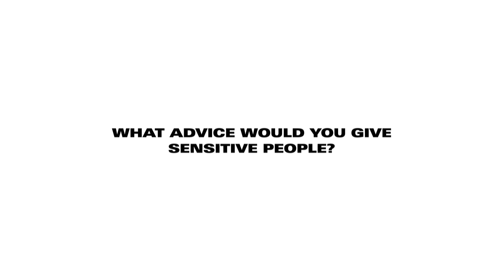Imaan Hammam Breaks Down Her Met Gala 2021 Look | Learn + Pass It On | i-D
Dutch-Morrocan supermodel Imaan Hammam reflects on her appearance at Met Gala 2021, reveals what’s on her phone background and shares the advice her mom gave her growing up.

Editor-in-chief: @alastairmckimm
Global Head of Content: @elektrakotsoni
Managing Editor: @maeverz
Location Director: @reggie_lj
Producers: Maria Chiu, @msnicoledemarco
Editor: @tomivin
Grade: @sebamed81
Sound Mix: @fadesoundtv
Assistant Editor: @chloe.inreallife
Digital Art Director: @calseeum21
Social Director: @danilboparai
Senior Social Editor: @fionhart
Production Executive: @lauranclark
Production Coordinator: @mr.kubakuba